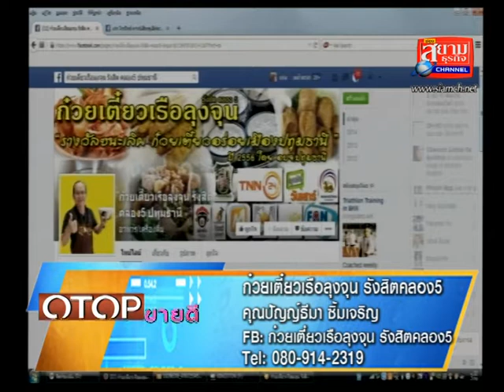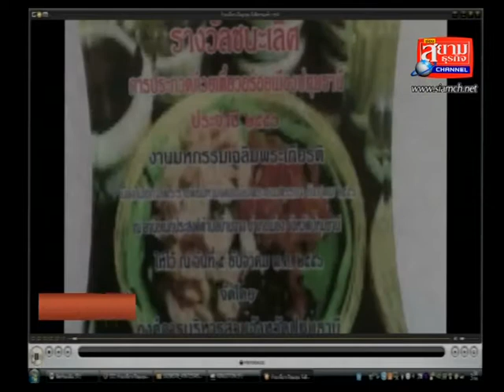OTOPขายดีSMEขายรวยร้านก๋วยเตี๋ยวเรือลุงจุนรังสิตคลอง5ธุรกิจที่309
รายการOTOPขายดีSMEขายรวยออกอากาศจันทร์-เสาร์ช่องสยามธุรกิจแชลแนล / รายการOTOPขายดีSMEขายรวย ดำเนินรายการแบบ 2 ภาษาเป็นรายการวาไีรตี้ทอล์ึึคโชว์เพื่อส่งเสริมทั้งการประชาสัมพันธ์และการขายให้กับ SMEทุกขนาดOTOPทุกชนิดและธุรกิจทุกประเภท  ดำเนินรายการโดยเจ้าของรายการ  คุณ  เก่งไกรวิทย์  ด้วยแนวคิดอยากให้ธุรกิจทุกประเภทที่มาออกรายการมี " อาวุธ " ในการแนะนำสินค้าและบริการที่มีความสะดวกในการให้ข้อมูลลูกค้า ขยายกลุ่มลูกค้าได้อย่างกว้างขวาง และ อนุญาตให้ใช้ คลิปส์รายการที่ออกอากาศย้อนหลังเพื่อประชาสัมพันธ์ธุรกิจได้อย่างเต็มที่
ติดต่อเจ้าของรายการ เก่งไกรวิทย์ 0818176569